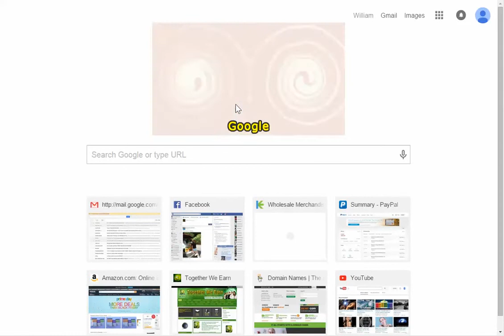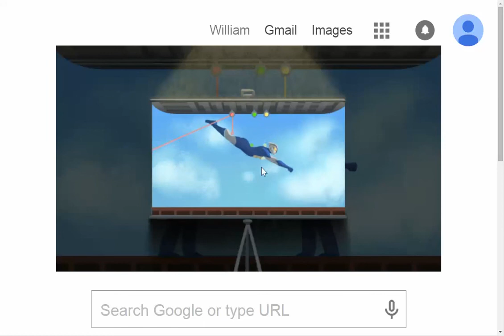Funnest Google Search Page Ever 7 7 15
Google is easily the most used search engine.  There's a reason that Googling became a verb.  It's now cool to google things, just don't mistake that for oogling things.

This video shows the funnest game that I have played on the Google search page.  For many holidays and events, Google updates their page to not only feature their name drawn to match the event, but often times they have matching games to interact with.

I have played Spaced Invaders and several other small games, but this one took me by surprise.  I had much more fun with this than I anticipated.